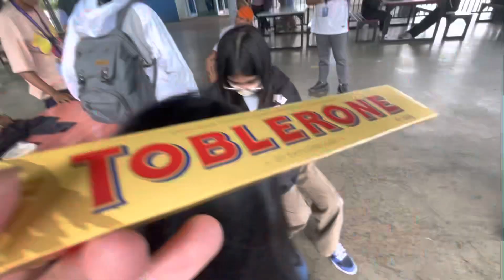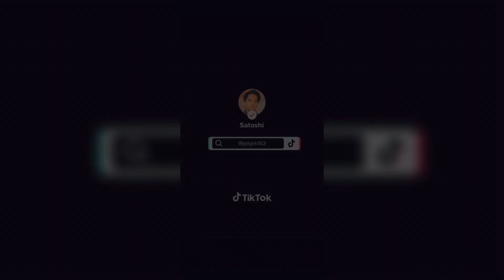ILOCOS Day 3 Kalesa to MMCL: Pinoy Henyo Monkey; Bertdey ni Rein with Scrabble Team, KC, & Aubrey